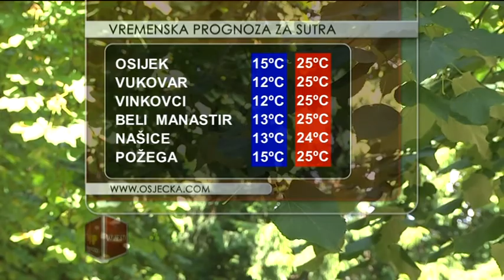15.07.2019. Vijesti Osječke televizije